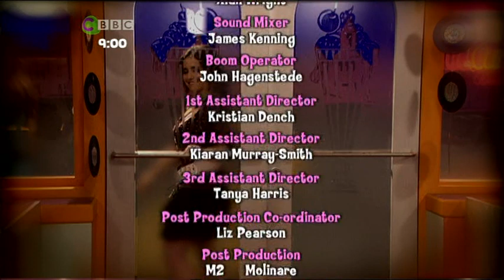The Mysti Show S01E05